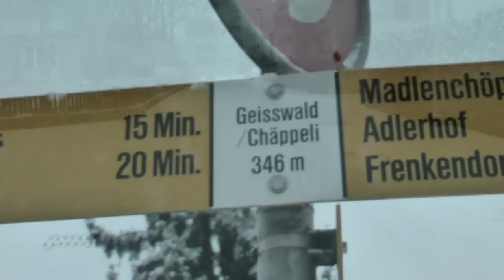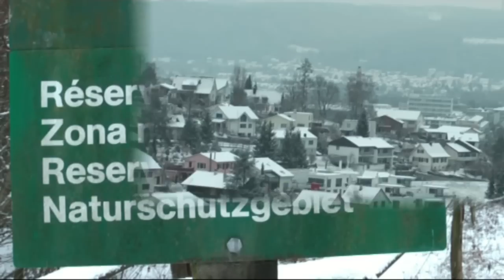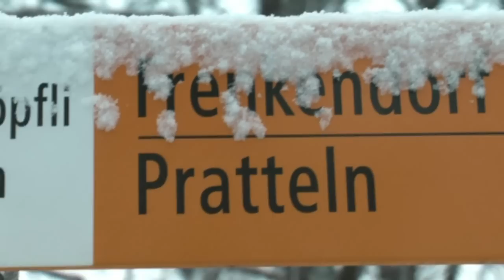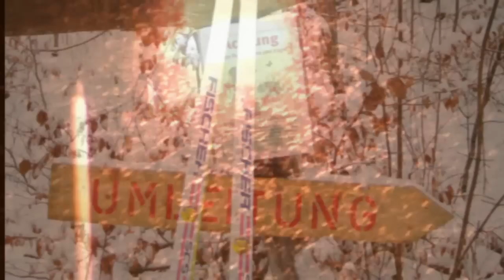Wintertage 2010 in Pratteln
Eine kleine Winter-Wanderung zeigt die Schönheit
welche uns die Natur in Pratteln auch im Januar zeigt.